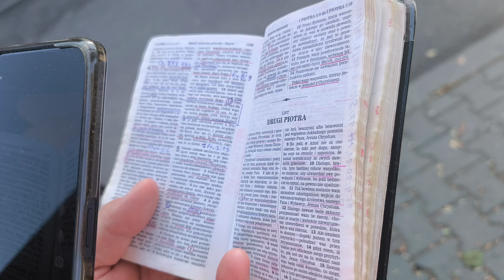Świadkowie Jehowy walka się toczy o władzę w zborach